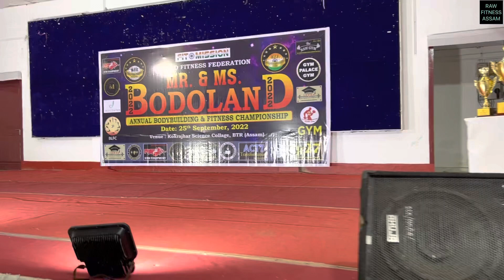GUWAHATI TO KOKRAJHAR VLOG// On the way to Mr.&Ms. Kokrajhar 2022//@tatasafari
For Online Training, Seminar ,Gym opening.
📍Contest Preparation
📍General fitness
📍Lean Muscle Gain
📍Fat loss
📍Body Tone up
DM OR WHATS APP ONLY..